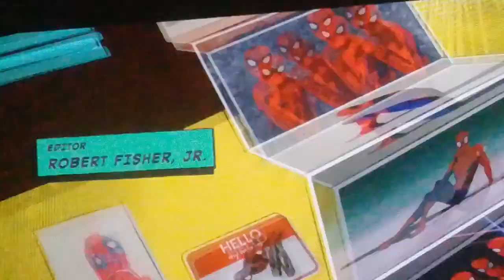Créditos finais do Aranhaverso. Só pra vc sentir o gostinho e ir no cinema.